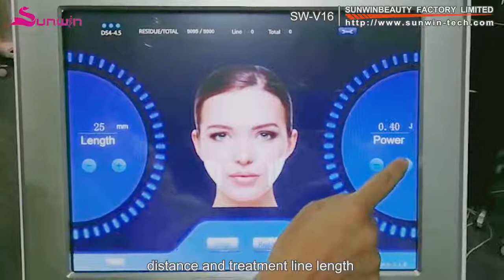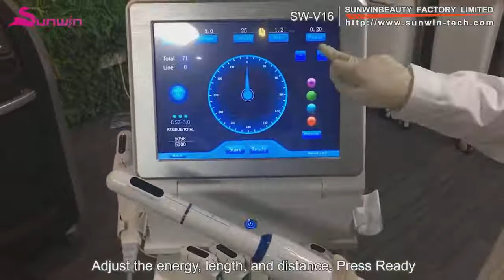HIFU vagial tightening rejuvenation & face lift body slimming ultrasound therapy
HIFU treatment features:Non-invasive,no downtime,no recovery time.